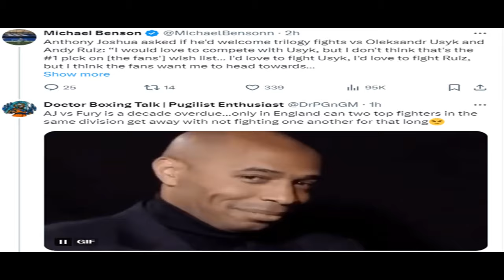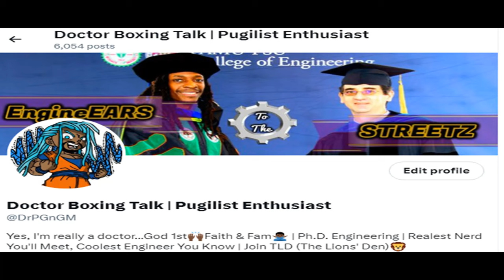ANTHONY JOSHUA ANNOUNCES NEXT OPPONENT AND FIGHT DATE! Finally AJ vs Wilder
Anthony Joshua has confirmed his next fight date and revealed his opponent! Who will it be? Doc reveals